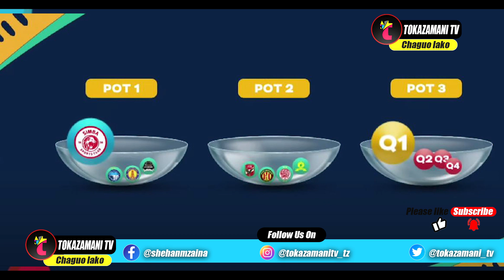🔴SIMBA SC USO KWA USO NA AL AHLY SUPER CUP(AFRICAN FOOBALL LEAGUE),RATIBA NZIMA HII HAPA